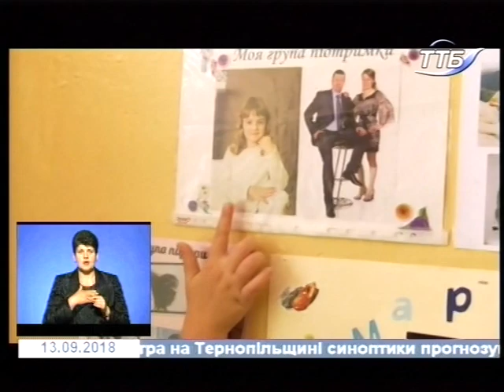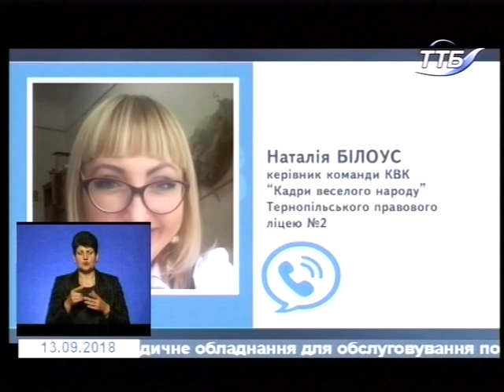13.09.2018. Новини. 19:00